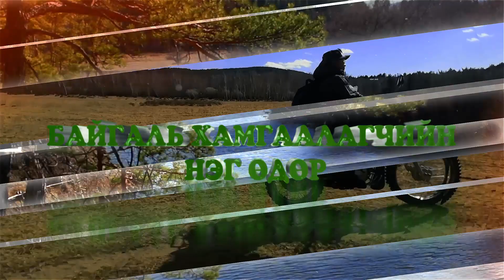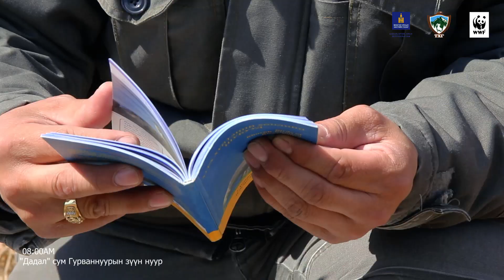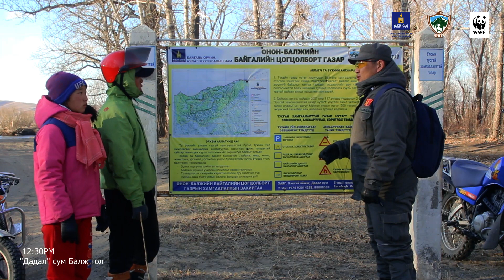Байгаль хамгаалагчийн нэг өдөр нэвтрүүлэг "Хэнтий аймаг Дадал сум" Онон-Балжийн байгалийн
байгаль